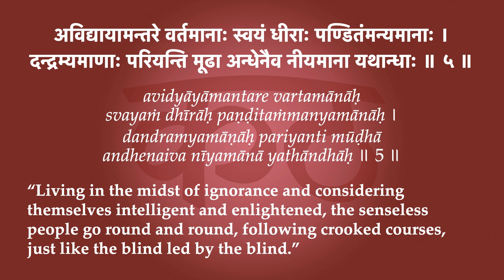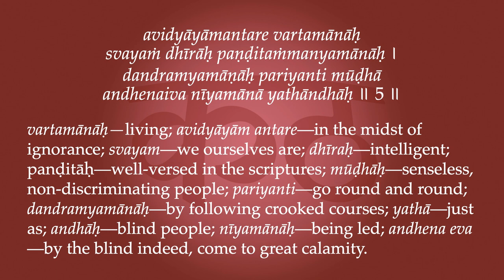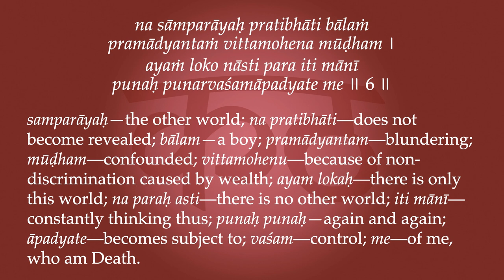Kaṭhopaniṣad 2.5-6—"The Blind Leading the Blind"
“Living in the midst of ignorance and considering themselves intelligent and enlightened, the senseless people go round and round, following crooked courses, just like the blind led by the blind. The means for the attainment of the other world does not become revealed to the non-discriminating man who blunders, being befooled by the lure of wealth. One that constantly thinks that ‘There is only this world, and none hereafter,’ comes under my sway again and again.”